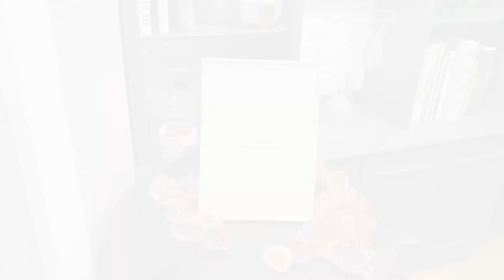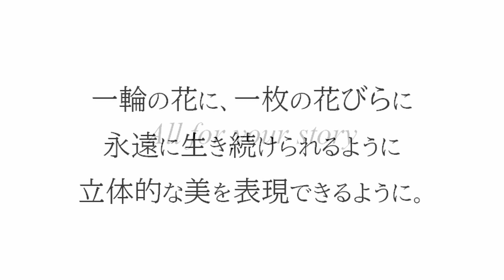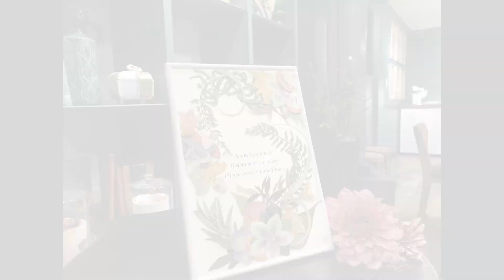押し花の作り方【ウェルカムボード】業界内ダントツでオシャレ！フォーエバーフラワー（アフターブーケ）株式会社Bloom（ぶるーむ）の押し花アート！結婚式ブーケや花束保存加工｜結婚式DIY｜押し花のお教室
ウェディング業界で非常に有名なフォーエバーフラワー（アフターブーケ）製作会社の株式会社Bloom（ぶるーむ）さん。

元ウェディング業界出身者である私がオススメする株式会社bloom（ぶるーむ）のフォーエバーフラワー（アフターブーケ）をご紹介します！※私も沢山お世話になりました＾＾

結婚にかかわるお仕事を通して、様々な花束保存を見て来ましたが、
「ダントツでオシャレで質が高い」のは“ぶるーむさん”でした。

ぶるーむさんのフォーエバーフラワー（アフターブーケ）を一人でも多くの方に知って頂きたいと思い、「杏の作り方」をご紹介します！

押し花アートのプロが実際に製作している場面をご覧いただけます！

フォーエバーフラワー（アフターブーケ）ってご存知ですか？
今、結婚式ブーケやプロポーズ花束を残す方が急増しています。

【株式会社Bloom（ぶるーむ）】
結婚式ブーケやプロポーズ花束、会場装花など生花の保存加工専門の会社です。
▼実店舗（東京都）世田谷区駒沢2-3
▼実店舗（岡山県）中区さい東町2-2